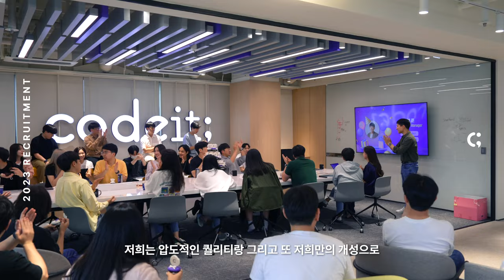경력직만 뽑으면 신입은 어디서 경력을 쌓죠?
코드잇에서 쌓으면 됩니다 😉

2023 코드잇 신입 집중 채용 기간 (~9월 30일까지)